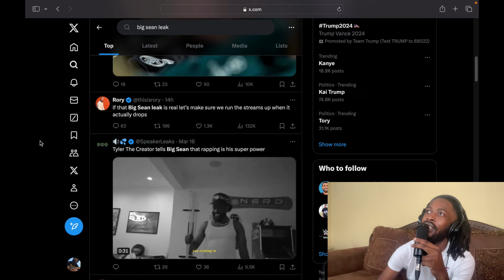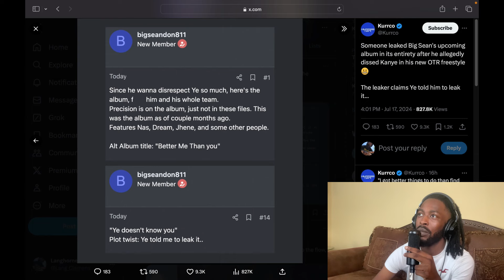Kanye West's Bombshell: Leaks Big Sean’s Entire Album – Why Did He Do It?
Starsky reacts to Kanye West and stans leaking Big Sean’s newest project